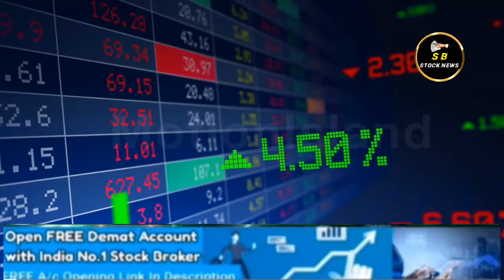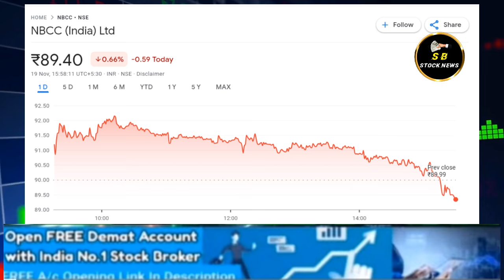NBCC(INDIA)LTD SHARE LATEST NEWS TODAY, NBCC SHARE TARGET सातपुते सर ने दी बड़ी राय !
STOCK MAESTROO